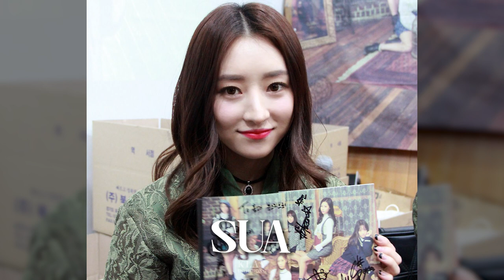GUESS THE MEMBER